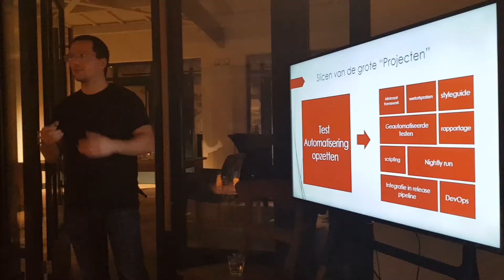CMS sessie testen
Anne Jan gaf op donderdag 13 februari waren een sessie met als titel: 'Jullie testen allemaal verkeerd!'